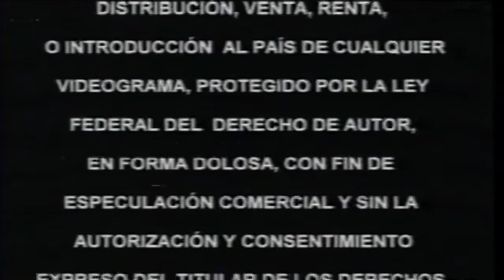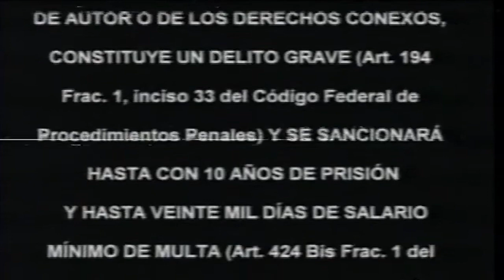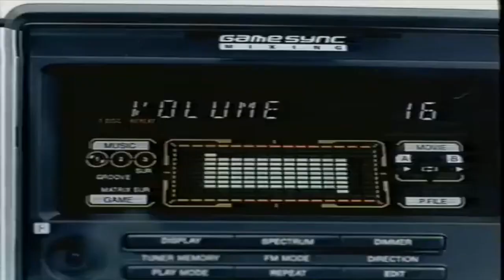Opening de El Hombre-Araña VHS (2002) México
El Hombre Araña en Hispanoamérica es una película estadounidense de 2002 dirigida por Sam Raimi, escrita por David Koepp, es la primera entrega de la trilogía de Spider-Man y está protagonizada por Tobey Maguire como el personaje principal, junto a Willem Dafoe, Kirsten Dunst, James Franco, Cliff Robertson y Rosemary Harris. La película se centra en el genio adolescente marginado Peter Parker, quien desarrolla habilidades sobrehumanas parecidas a las de una araña después de ser mordido por una araña genéticamente alterada. es inspirada en el personaje homónimo creado por Stan Lee y Steve Ditko en 1962. Fue la segunda de la serie de películas de los superhéroes de Marvel que iniciaría la película X-Men en el año 2000. Raimi fuera contratado como director en 2000. El guion de Koepp fue reescrito por Scott Rosenberg durante la preproducción y recibió un pulido de diálogo de Alvin Sargent durante la producción. El rodaje tuvo lugar en Los Ángeles y la ciudad de Nueva York del 8 de enero al 30 de junio de 2001. Spider-Man se estrenó en el Mann Village Theatre el 29 de abril de 2002 y se estrenó en los Estados Unidos cuatro días después, el 3 de mayo. La película recibió críticas positivas del público y la crítica, quienes elogiaron la dirección y el tono de Raimi, la fidelidad a los cómics de Spider-Man, las secuencias de acción, los efectos visuales, la partitura musical de Danny Elfman y las actuaciones del elenco (en particular la de Maguire, Dafoe y J. K. Simmons). La película se convirtió en un éxito financiero: fue la primera película en alcanzar los $100 millones en un solo fin de semana y se convirtió en la película más exitosa basada en un cómic en ese momento. Con una recaudación de taquilla de más de $821.7 millones en todo el mundo, fue la tercera película más taquillera de 2002, la película de superhéroes más taquillera y la sexta película más taquillera en general en el momento de su estreno. A Spider-Man se le atribuye la redefinición del género moderno de superhéroes, así como el éxito de taquilla del verano. Tuvo una gran acogida de público, sobre todo debido a la gran cantidad de seguidores del personaje de cómic y a los excelentes efectos especiales que John Dysktra (ASC-Sony Pictures Imageworks Inc.) creó para la película logrando ser nominada al Óscar en la categoría de "Mejores efectos visuales". Además, James Acheson creó unos vestuarios muy adecuados para los personajes. Tras el éxito de esta película, se estrenó en julio
de 2004 su secuela, El Hombre Araña 2, y tres años después, se estrenó en Mayo
de 2007 Es la tercera y última entrega de la trilogía Hombre Araña El Hombre Araña 3. respectivamente.
El Hombre-Araña el Fecha de estreno: 17 de mayo de 2002
Sinopsis:
Peter Parker un chico que se quedó huérfano a una edad muy temprana, es un estudiante que trabaja como fotógrafo del Daily Bugle. Durante una visita del instituto al museo, una araña modificada genéticamente, escaba del laboratorio y le muerde en la mano, mientras está realizando unas fotografías.  Poco después, descubre que la mordedura de esa araña, le han otorgado unos súper poderes. Tras descubrir dichos poderes, Peter decide intentar ganar dinero en combates de lucha libre, que con sus nuevos poderes, le hacen ganar en un tiempo récord. Pero el promotor del combate se niega a entregar a Peter el premio de 3.000 dólares que le corresponde, alegando que había ganado con demasiada rapidez. Poco después, un ladrón roba al promotor y Peter aun teniendo la oportunidad de atraparlo, decide no hacerlo como venganza por haber sido timado por el promotor. Una decisión de la que más tarde se arrepiente, ya que el atracador mata a su abuelo para robarle el coche y huir de la escena del crimen, lo que provoca la ira de Parker, y decide convertirse en Hombre Araña para combatir el crimen en la ciudad. Mientras tanto, el megalomaníaco hombre de negocios Norman Osborn, el padre de Harry (el mejor amigo de Peter), ha decidido probar consigo mismo una fórmula experimental que le han provocado un aumento de su inteligencia y fuerza, pero también lo ha transformado en un demente, ahora llamado el Duende Verde, el mayor enemigo de Hombre Araña, quien pondrá a prueba la promesa del joven Peter Parker de ayudar a los inocentes y luchar contra el crimen.